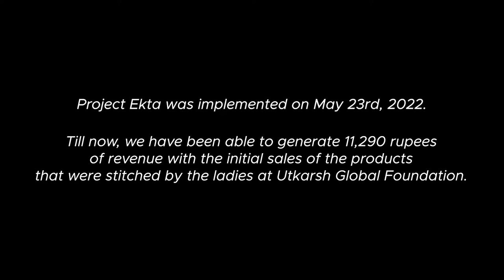Jai Hind College, Mumbai - 2022 ENACTUS INDIA EARLY STAGE COMPETITION